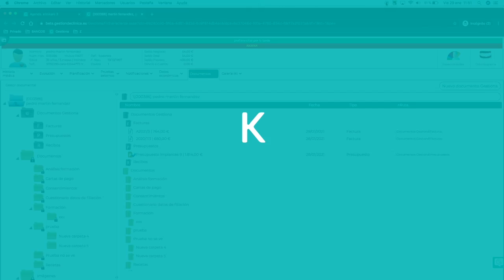Eliminar un recibo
En este vídeo os mostramos cómo podéis eliminar un recibo.